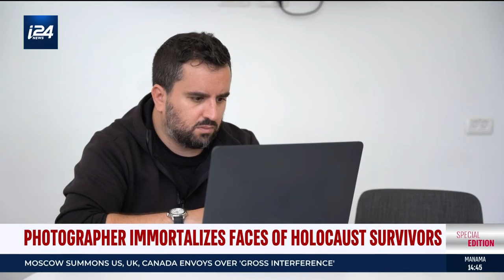Photographer immortalizes Holocaust survivors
In a mission to immortalize the faces of Holocaust survivors and keep their memory alive, photographer Nissim Sellam launched 'The Last Link Project'.